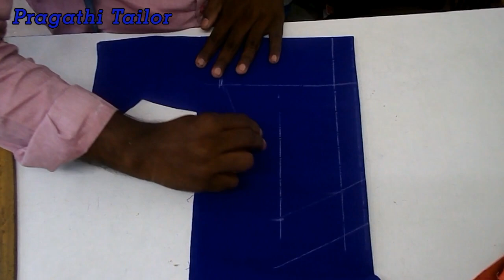sleeve design no 1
கை மாடல்கள் தைப்பது எப்படி. | sleeve designs  stitching method.